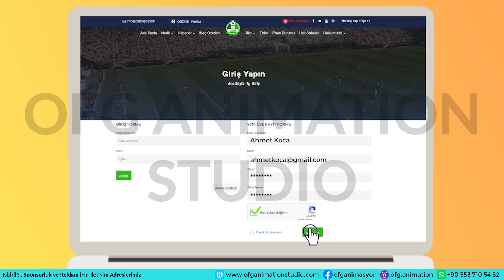Pasliga.com 2D Tanıtım Animasyonu | OFG Animation Studio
❖  After Effects ile 2d animasyon yapımı konusunda özel ders için aşağıdaki bağlantılardan bana ulaşabilirsiniz